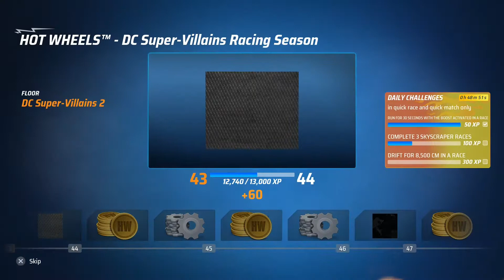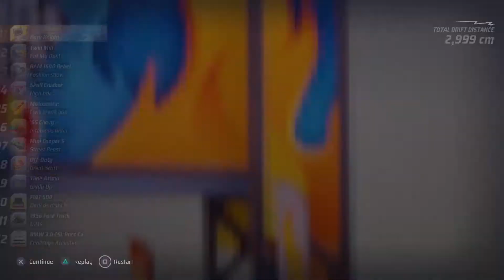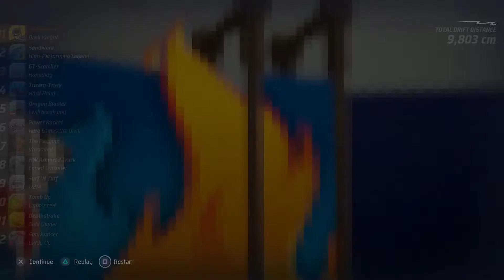Hot Wheels: Unleashed - Completing Racing Season 27th Daily Challenge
Hot Wheels: Unleashed - Completing Racing Season 27th Daily Challenge (PS4|PS5, XBOX SERIES X|S, XBOX ONE, NINTENDO SWITCH &PC)

Hot Wheels: Unleashed IS FINALLY HERE!

Collect the best vehicles in the Hot Wheels™ universe, build spectacular tracks and dive into breathtaking races.

COLLECTOR OR ARTIST? BOTH
The most iconic and sought after Hot Wheels™ vehicles are waiting for you. Get ready to make them race at full speed!
Stand out in the crowd by setting off your personality with the exclusive livery editor.

ALWAYS RUNNING
Prove your skills by competing in awesome races and get ready for pure fun! Drift, charge the booster and launch yourself into spectacular loops. But be careful! If you're too slow gravity will do its job.

The bigger the challenge, the greater the glory.
Race side by side with your friends in split screen mode for 2 players or face up to 12 opponents in online challenges.

CREATE THE SHAPE OF YOUR TRACK
Waiting to host your races are enormous interactive environments with their own distinguishing features, where every object can become an integral part of the track.

Unleash your creativity with the most exciting track editor ever! Build your track by taking advantage of what surrounds you, and create amazing layouts inside and outside the race course. Bend and stretch the iconic "orange piece", add loops, special boosters, obstacles and special elements to make an incredible amusement park for your races.
Share your craziest creations online and try those of other players.

RACE IN YOUR WORLD
Furnish your own personal room with a huge number of elements that you will collect during your adventure and host the most amazing races inside it.

About GameGazza1

I plan to upload videos of me playing games every Sunday. I will upload videos of games on ios/android and Playstation.